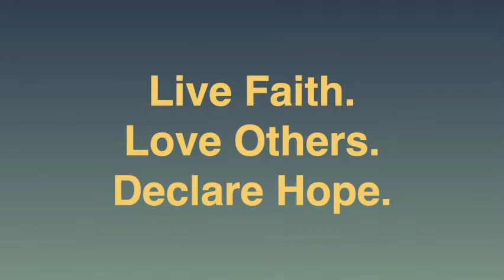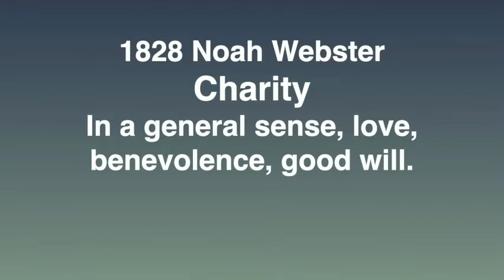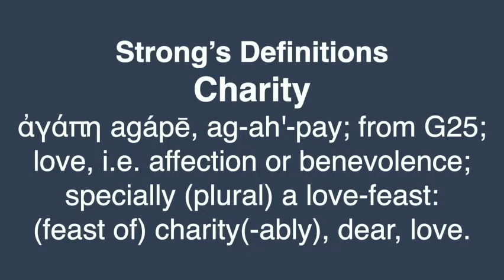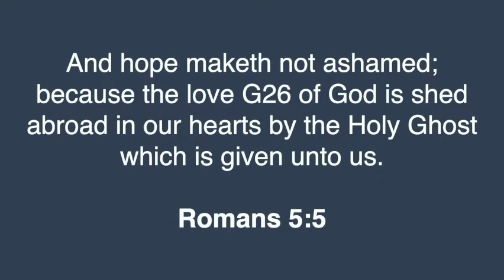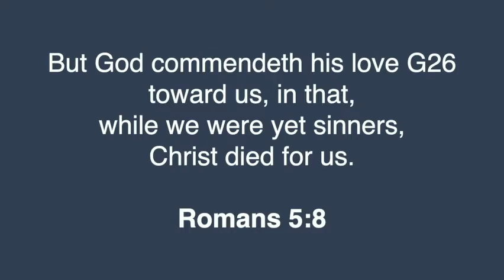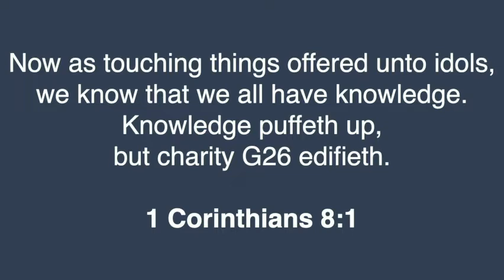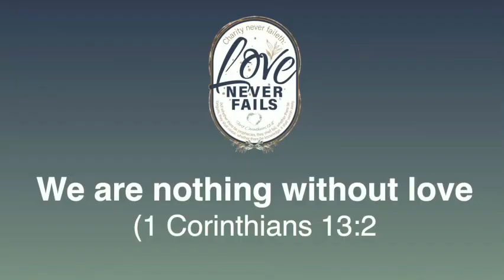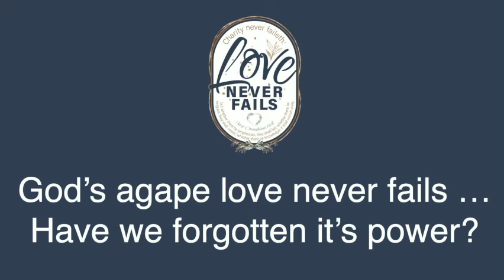Love Never Fails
Pastor Mark starts a new series in First Corinthians called "Love Never Fails."